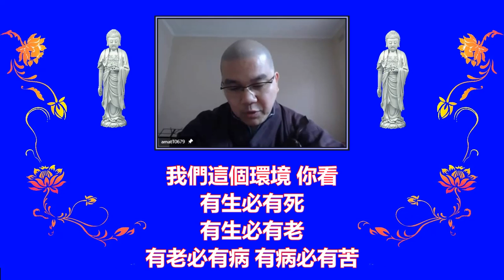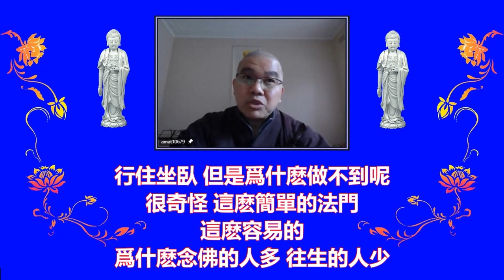學悟法師（067）Ba我們出家人 第一個任務一定要做的 就是要講經 續佛慧命 然後最重要的就是“滿菩提願” 這個是我們出家作爲我們的方向/我們所得到的任何一樣東西 到最後都帶不走 要放下2021828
a在這個地方來跟大家 一起來學習 一起來鼓勵 也感謝我們的 鄭居士 還有護法 跟大家來結個法緣 我們出家人 第一個任務的 一定要做的 就是要講經 就是要續佛慧命 然後最重要的就是“滿菩提願” 這個是我們出家作爲我們的方向 所以今天感謝大家給我這個機會 跟大家結個法緣 如果有一些不對的地方 請大家…這個講經 就算一個人 我們也要爲他介紹佛法 只要他種了這個種子 在阿賴耶識裡面 種了這個種子 將來因緣具足了 因爲這句佛法 他就會得度 了生死 出三界 所以爲什麽我們在任何場合 常常一恭敬一合掌 就是一句阿彌陀佛 就是讓他種這個種子 將來因緣具足了 他就會念佛了 所以佛法確實真的能夠幫助世間的人 解決問題 只要有佛法 我們就容易了 但是很多人都不相信 所以造成現在種種的世道很亂 看這個世間你仔細的去留意 除了澳洲 其他的國家 整個世道很亂 説實在的 再加上我們這個環境 我們這個環境你看 有生必有死 有生必有老 有老必有病 有病必有苦 你説 再加上我們所得到的任何一樣東西 到最後都帶不走 所以如果我們明白這個道理 我們應當要懂得去放下 不要過於執著 因爲執著 就帶來苦 你放不下 是帶來你煩惱 所以我們要 明白這個道理 要懂得這個道理 不然的話 釋迦牟尼佛兩千五百年前 在鹿野苑對五位比丘講四諦法的時候 頭一句就告訴他們 苦啊 苦從哪裡來的 要如何離苦 所以 釋迦牟尼佛告訴這五位比丘 必須要修道 你不修道 你是沒辦法離苦的 怎麽修道呢 在四諦法裡面講的很清楚 就是以八正道爲中心 而八正道的中心就是教我們什麽 就是上個星期跟大家講的 你要了生死超越六道輪迴516一生圓滿成佛 你都離不開八正道 首先 上個星期已經跟大家講 只有兩條路讓我們選擇 第一個你要明心見性 大徹大悟 斷無始以來的煩惱 你證果 生死就了了 但是在這個環境我們 行嗎 行不通啊 太難了 説實在 真的太難了 不要説把八正道 斷惑 八十八品 你看我自己的習氣 天天的增長 天天的嚴重 我們就無法去克服了 所以這一條路行不通 太難 在這個環境我們太難 我們沒有那個善根 也沒有那個因緣 也沒有那個福德 所以太難 這一條路太難選擇（釋迦牟尼佛兩千五百年前 在鹿野苑對五位比丘講四諦法的時候 頭一句就告訴他們 苦啊 苦從哪裡來的 要如何離苦 必須要修道）
所以第二條才教我們選擇 念佛求生淨土 這個就是我們最好的方法了 容易 簡單 方便 也不用去背 你能夠順口 而能夠念出來 四句話而已嘛 阿-彌-陀-佛 很簡單很容易的 但是簡單容易 爲什麽做不到 奇怪 很簡單 行住坐臥 但是爲什麽做不到呢 很奇怪 這麽簡單的法門 這麽容易的 爲什麽念佛的人多 往生的人少 什麽原因 這個要很大的去觀察 原因在哪裡
所以 尊敬的諸位同修大德 所以 我非常感謝我們的鄭總 還有我們的一些護法… 這段時間 能夠跟大家來 學習真的不容易 我們這種的因緣不是偶爾能夠遇到的 真的不是偶爾 在這個世上 沒有偶爾的 所以我們要好好珍惜 因爲這個佛法難聞 今天我們已經聞到 我們要好好珍惜 今天釋迦牟尼佛出現在印度就是因爲世間的宗教做不到 他才出現的 如果世間的宗教能夠做得到 他絕不會出現在這個人間 在這個環境 而且在這個大時代會有一千尊佛出現 爲什麽這麽多呢 就是要幫助我們把這個事情 把它了了 什麽事情 就是了生死